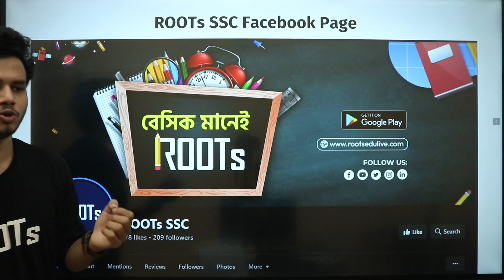SSC এর ছোট্ট বন্ধুদের জন্য উপহার! | Shaown Reza